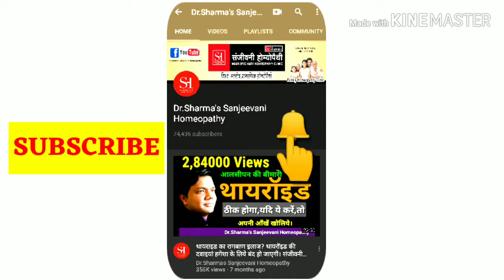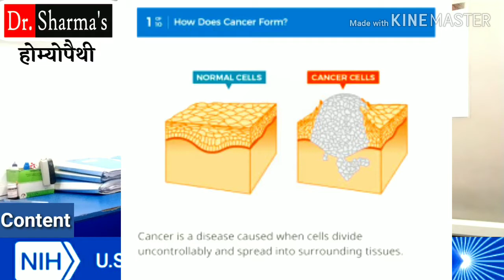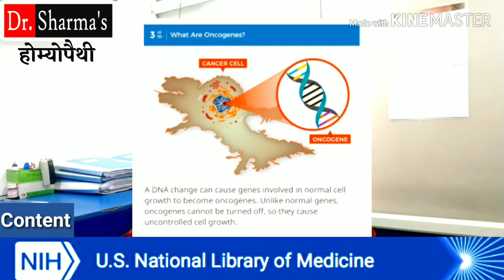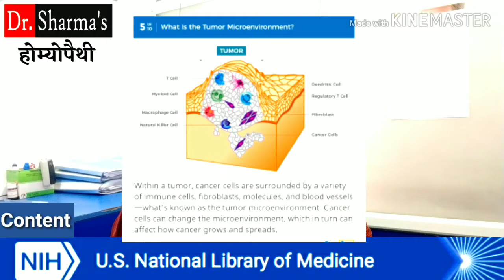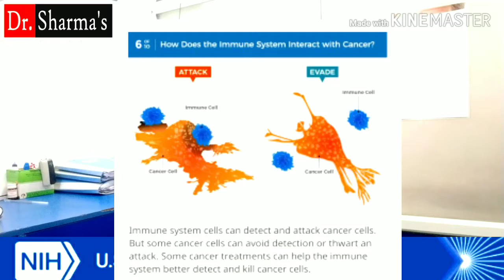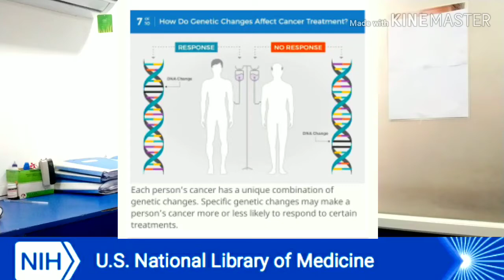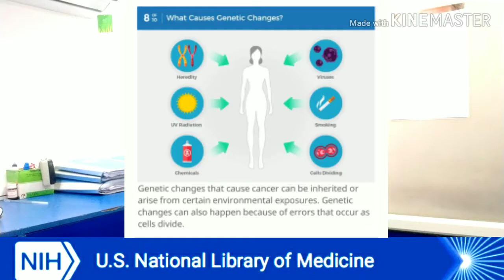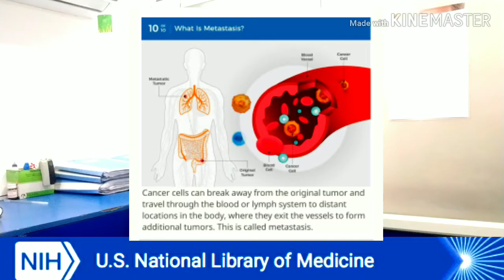कैंसर क्या है कैसे होता है कैंसर होने के कारण शरीर में आखिर कैसे फैलता है कैंसर DrSharma Medical Edu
कैंसर क्या है कैसे होता है कैंसर होने के कारण शरीर में आखिर कैसे फैलता है कैंसरDrSharma Medical Education

 कैंसर क्या है
 कैंसर कैसे होता है
 कैंसर होने के शरीर में कारण
 कैंसर शरीर में कैसे फैलता है
व्हाट इस कैंसर
 हाउ कैंसर स्प्रेड्स
व्हाट इज मेटास्टैसिस
 टाइप्स ऑफ़ कैंसर
 सिम्टम्स ऑफ कैंसर
what is cancer